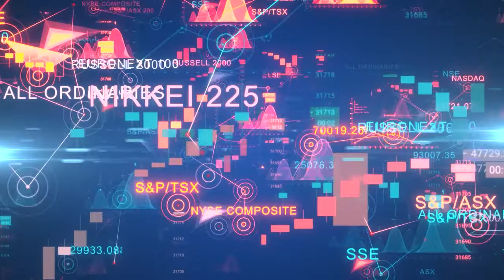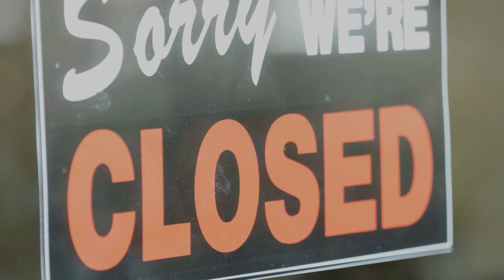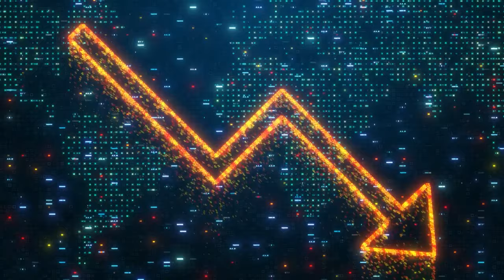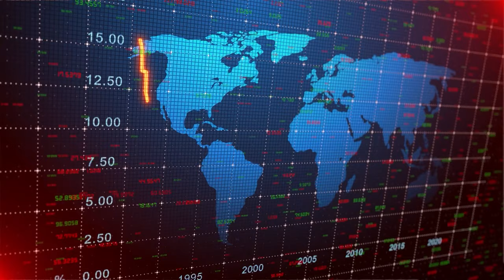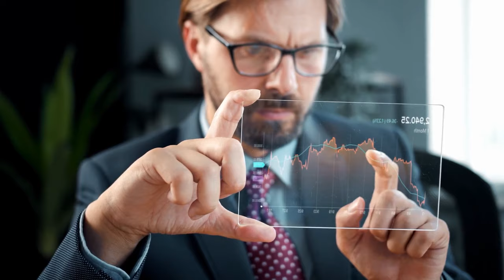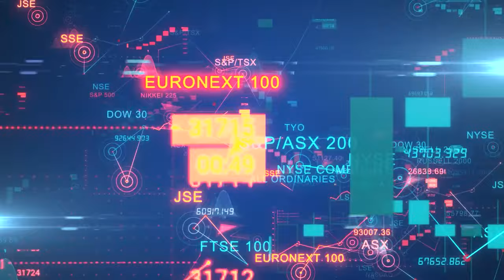Inflation or deflation…which are we headed for ? inflation or deflation like the Great Depression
In this video i will discuss why I think deflation and a new Great Depression is just as likely if not more then inflation we saw  of the 1970s and why people should prepare for both and even the more unlikely hyperinflation